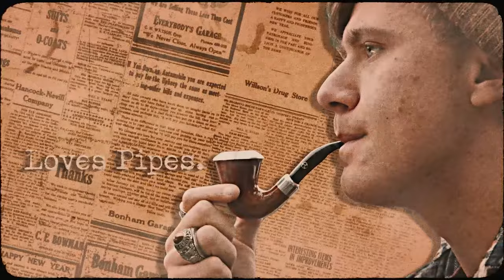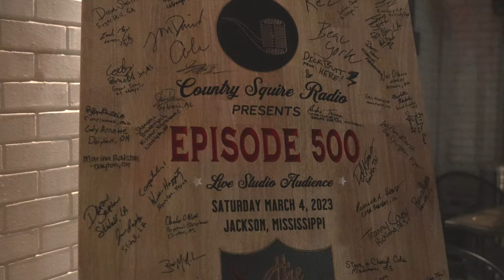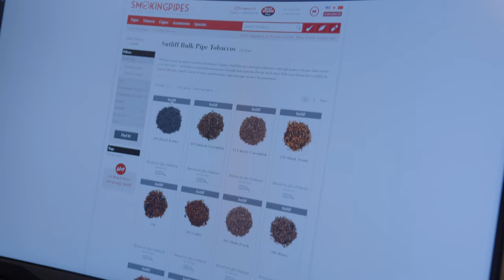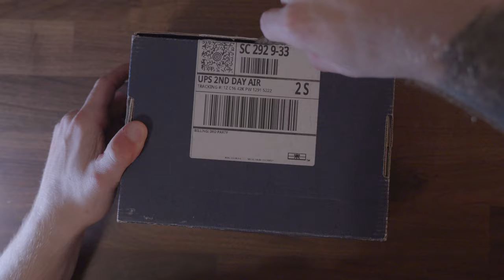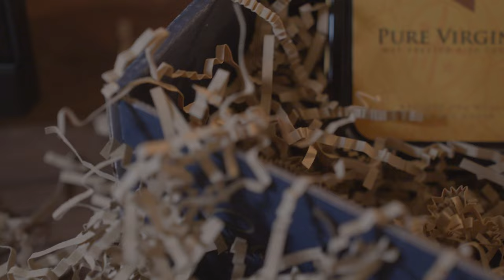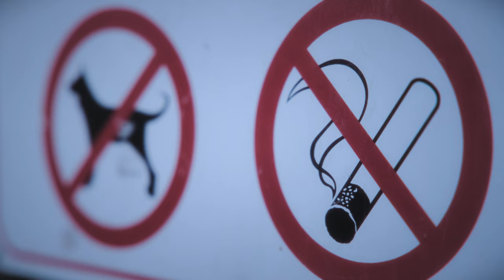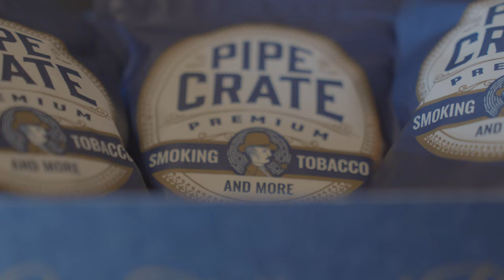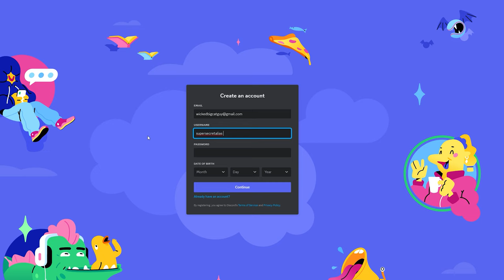PIPE CRATE Subscription Boxes ARE Worth it? - An Argument for Tobacco Subscription Boxes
**UPDATE NOVEMBER 2023** - November will be the last month for pipe crate. The small business couldn’t sustain itself due to taxes, fees, etc. Sure, it was pricey, but he was making near zero margins for profit. In the end it wasn’t sustainable. Hate to see a small business in the pipe world go way of the dodo. That said, you can at least stick around to enjoy a little pipe smoking “history” now 🥲.

*UPDATE* - Since the recording and airing of this episode, a lot has gone down with the Pipe Cottage and I had decided to not have him on the podcast or YouTube channel... There was a degree of falling out when I spoke about why I decided that in my podcast episode 076... Now, since then we have cleared the air and have become quite good friends. You can find me on one of his videos with the following

A long audio essay on why I think Pipe Crate, the brand new pipe tobacco subscription box might be worth it. Within, I break down all aspects of the brand new Pipe Crate as of June 3rd 2023. Be sure to stick to the end.

Be sure to watch Mr. Pipe Cottage's video where he takes a different view on subscription boxes. I use his video as a guide to dissent against.